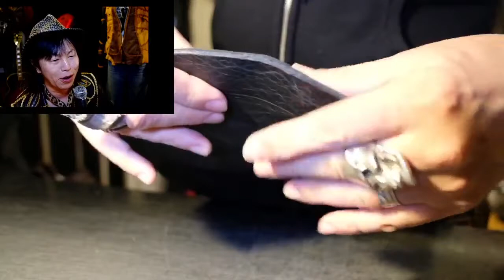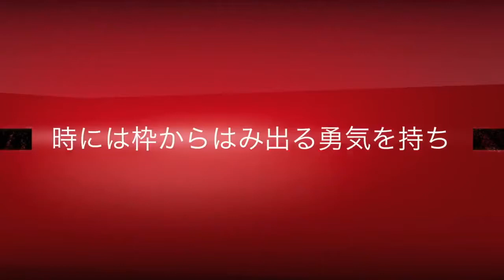【BAL-HAT完成への道のり動画/03】第160回ライブ配信/Bobby Art Leather ボビーアートレザー